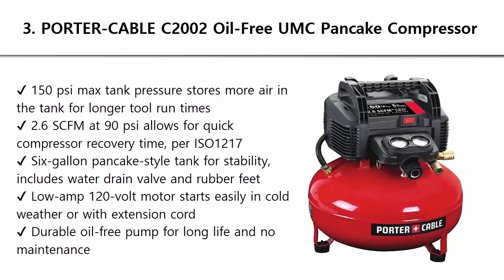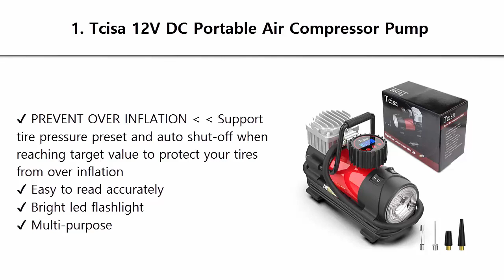Top 3 Best Portable Air Compressor 2019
Best Portable Air Compressor 2019 List:

3. PORTER-CABLE C2002 Oil-Free UMC Pancake Compressor

2. Bostitch BTFP02012 6 Gallon 150 PSI Oil-Free Compressor

1. Tcisa 12V DC Portable Air Compressor Pump